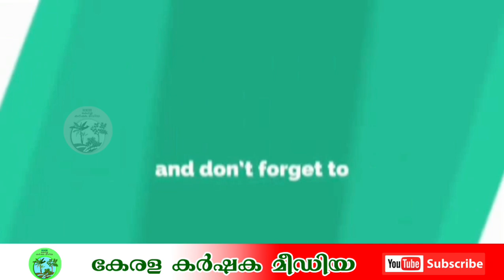"കേരള പൊലീസിന് ബിഗ് സല്യൂട്ട്" ഒരു പട്ടാളക്കാരനും ചെയ്യാന്‍ പാടില്ലാത്ത കാര്യം: മേജർ രവി. MAJOR RAVI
കേരളത്തിന്റെ ശബ്ദം..
കർഷകരുടെ മിത്രം..

ചെയ്യുക.

വാർത്തകളും പരസ്യങ്ങളും
പ്രസിദ്ധീകരിക്കുന്നതിന് താഴത്തെ